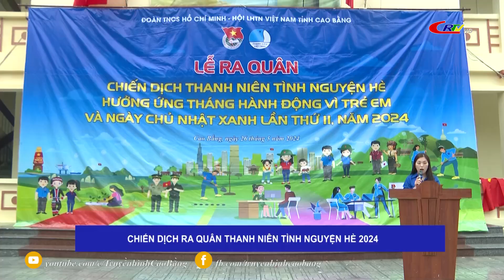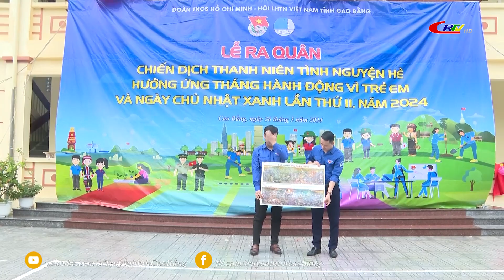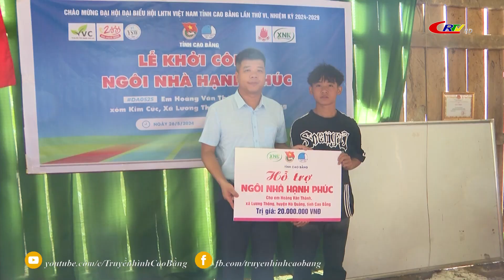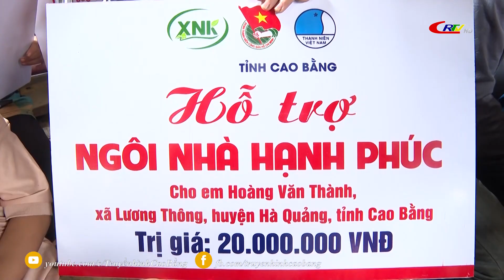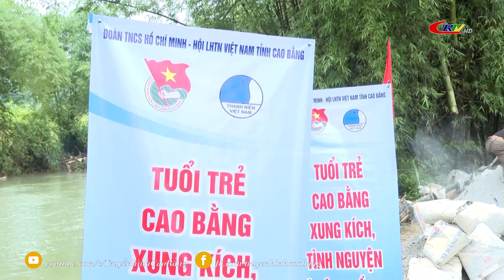Thanh niên : Chiến dịch ra quân tình nguyện hè 2024